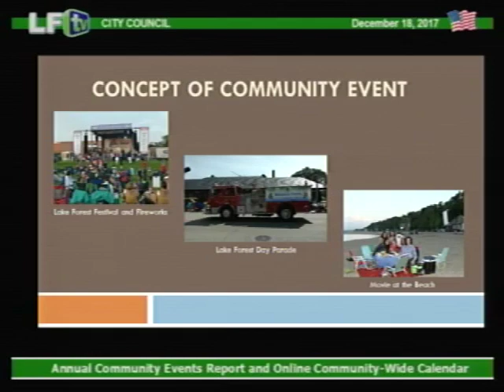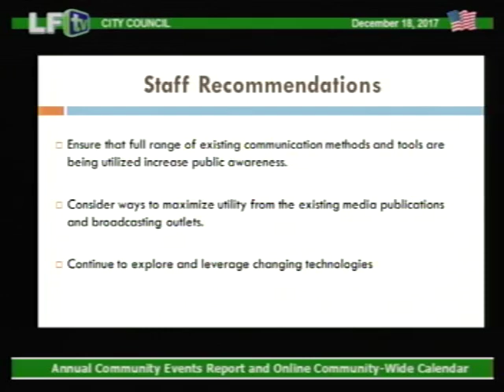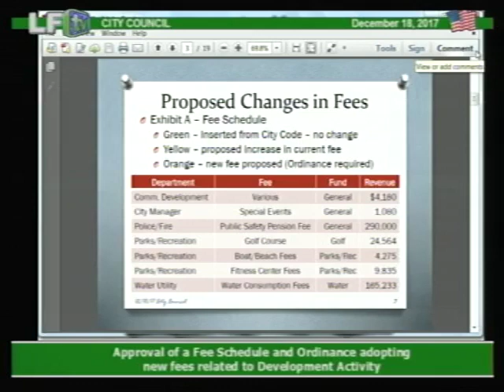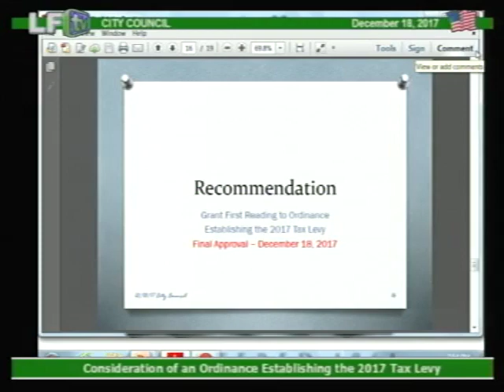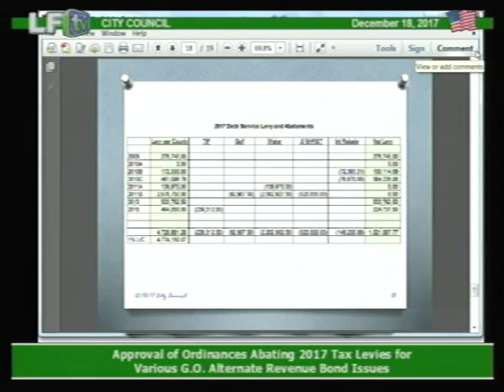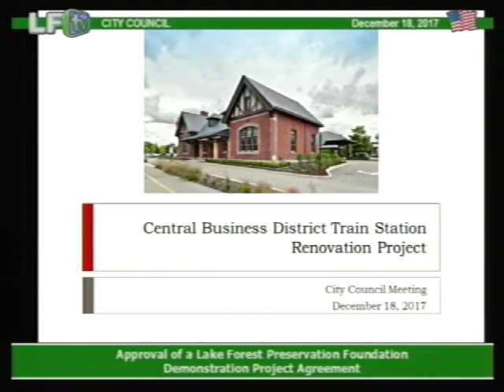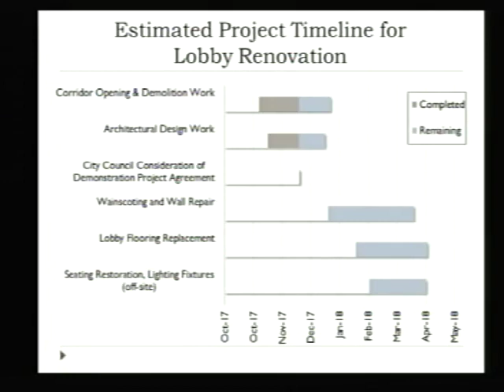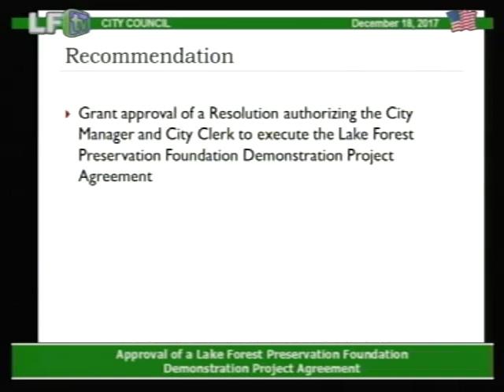LF City Council ~ 12/18/17